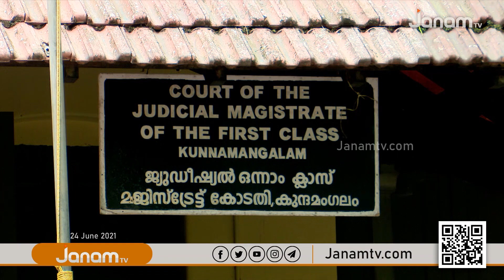കേസന്വേഷണവും വിചാരണയും വിധിയും ഒരു പകൽ‍ കൊണ്ട് പൂർത്തിയായ ഒരസാധാരണ കോടതി നടപടി